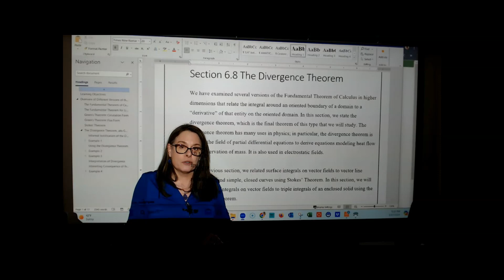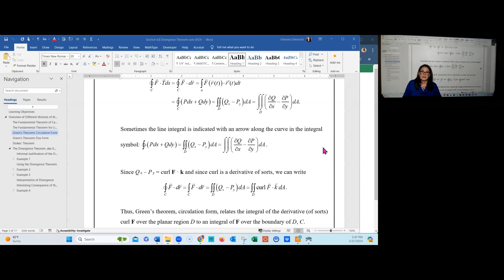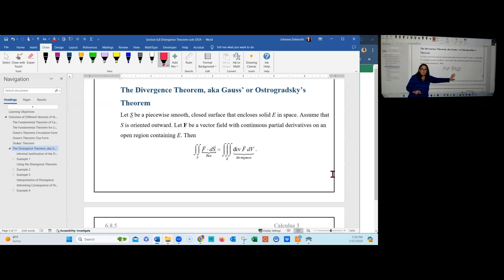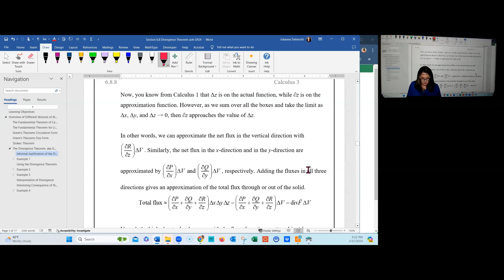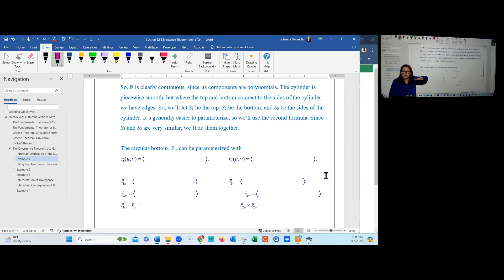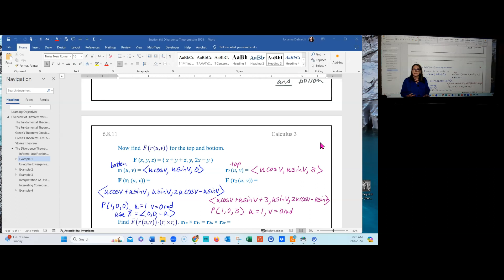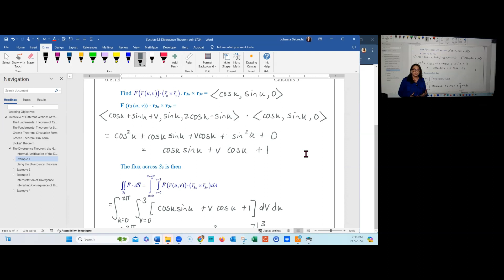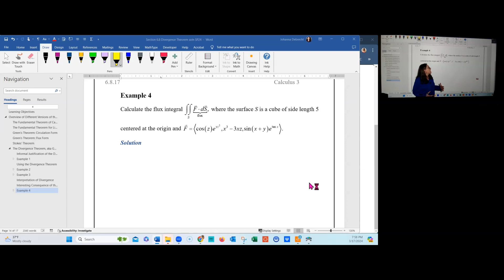6.8 The Divergence Theorem Prof D video